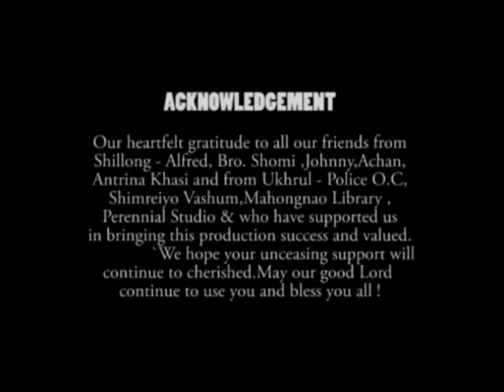Tunkahai Changrahor 1/4| Tangkhul Movie(Eng sub)